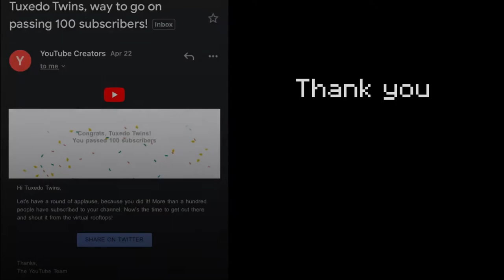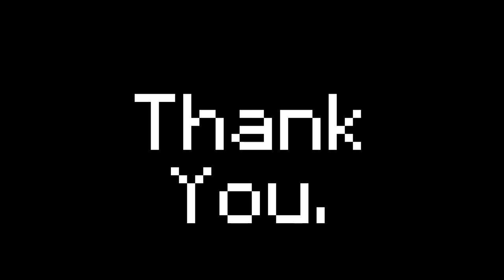100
We really appreciate it, and we look forward to making so much more content in the future.